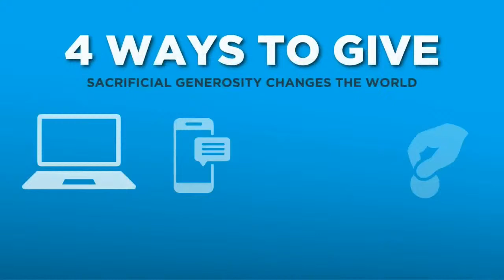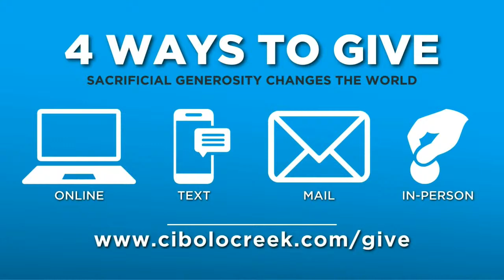Cibolo Creek is going live!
Join us for church this morning!